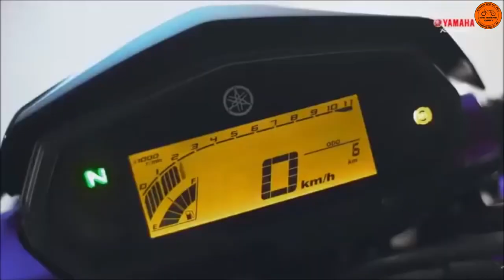Yamaha FZ 25 ABS | Full Specification | Price Details | Expected Launch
TheBikersDiary Hello Riders, Welcome back to The Bikers Diary.

In today's video I will talk about the Upcoming Yamaha FZ 25 ABS Version

Image & Video Credit : All Respected Owners.

Biker who believes "Not all those who wander are lost". Motovlogger, Dailylifevlogger, Motorcycle Maniac from Howrah, India. Please do refer to this channel for daily motorcycle diaries, real life stories and most importantly; technical and periodic maintenance videos of your beloved machine. In this Channel, you will find simple modification and upgrades, utility videos and easy DIY and simple hacks for special purpose accessories development.

Recording Stuff
Camera Nikon D3400

Andoer AN9000R 4K 16MP WiFi Action Sports Camera Sony 179 Sensor / Allwinner V3 / 1080P FHD 2" Touchscreen / 170° Wide Angle Lens with Remote Control / Hard Case , Support 4X Zoom / Waterproof 40m
Riding Gear
JACKET
BBG XPLORER JACKET